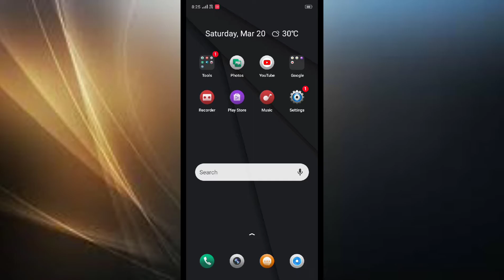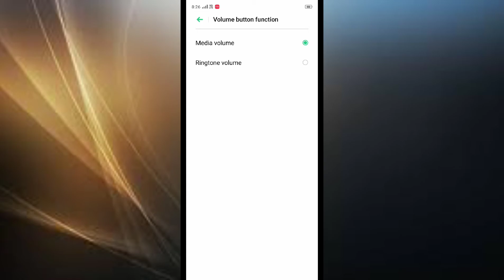OPPO F9 , F9 Pro , Sound vibration setting features tips and tricks